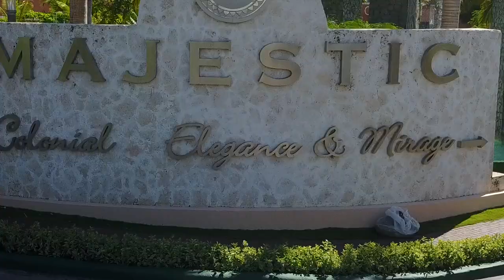Faith & Rory's Wedding ○ Majestic Colonial Punta Cana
Got the opportunity to film and edit my first wedding, with the help of my amazing girlfriend! Faith and Rory had a gorgeous wedding at the Majestic Colonial Resort in Punta Cana!

Be completely humble and gentle; be patient, bearing with one another in love. Ephesians 4:2

Filmed on:
○ Panasonic GH3
○ Samsung S9
○ Mavic Pro

Edited on:
○ Premiere Pro

Many Edit tweaks by:
○ Boods